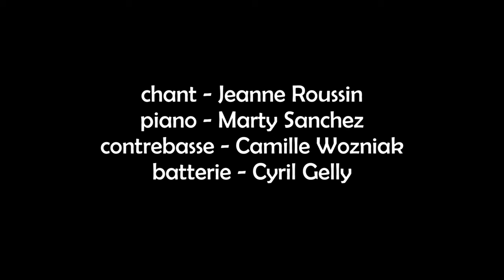Jardin d'hiver // Emmet Brown Quartet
Jardin d'hiver (Benjamin Biolay, Keren Ann)

EMMET BROWN QUARTET

Jeanne Roussin (v)
Marty Sanchez (p)
Camille Wozniak (ctb)
Cyril Gelly (d)

Instagram - facebook : Emmet  Brown Quartet

REALISE PAR  : Lois EME
IMAGE : Lois EME et Léo BRUN
MONTAGE : Lois EME
PRISE SON \ MIX : Gilles Thomas Duroux Studio Nomade

Stylisme : Marie Maurin